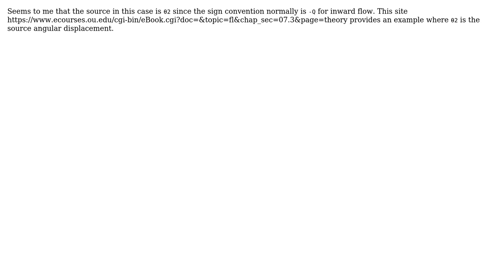Engineering: A Doublet's stream function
With thanks & praise to God, and with thanks to the many people who have made this project possible! You are responsible for your own actions.